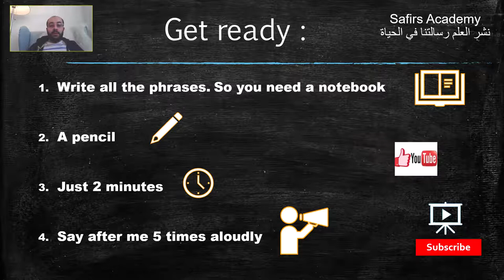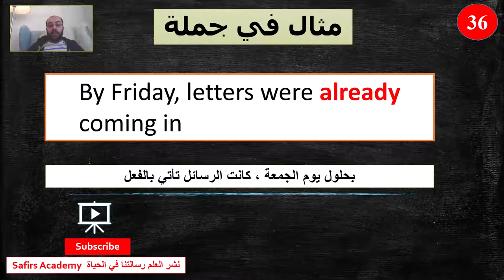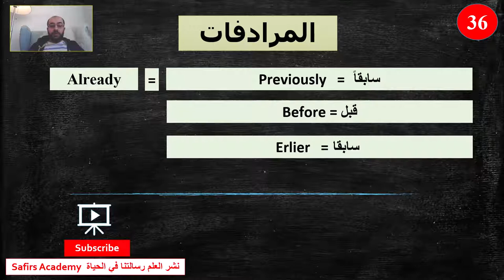Learn english / 36 ALREADY / the most common 1000 words | Surprise تعبير عن العائله بالانجليزي